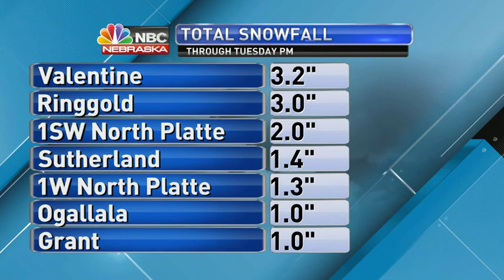A look at snowfall amounts; clear skies and very cold air tonight